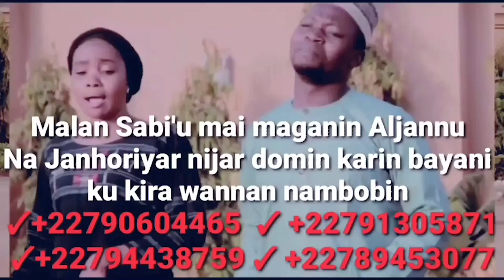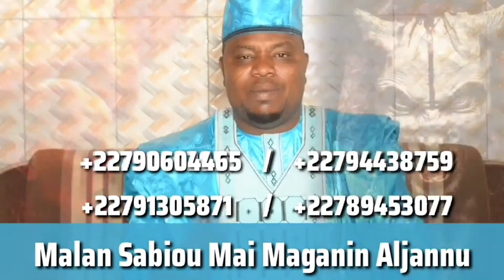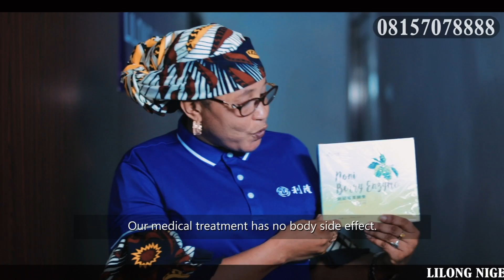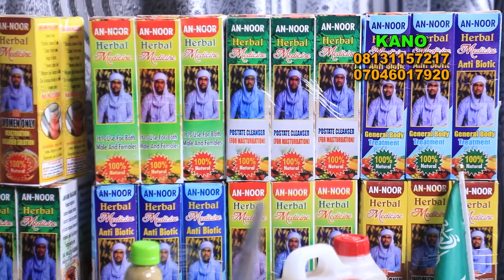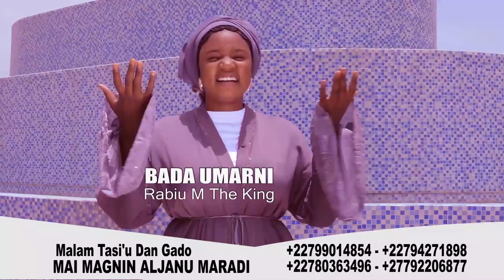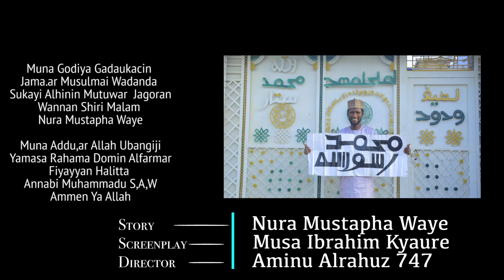IZZAR SO SABON SALO EPISODE 124 ORIGINAL